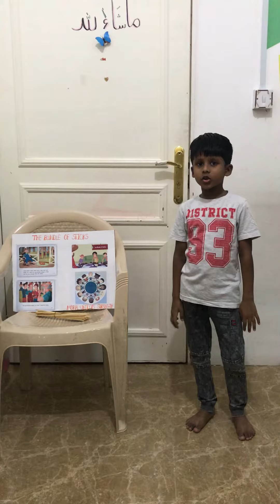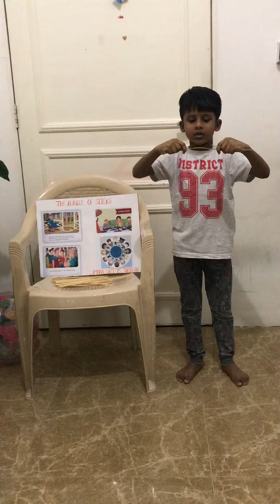Master storyteller-English||The Bundle Of Sticks||Unity Is Strength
Master storyteller||Abubakar
Master Abu when he was in KG2 got selected for final, story telling competition.This video is all about his rehersals for the competition.This was his first Drop where his journey of story telling started.Don’t forget to  subscribe and like👍🏻😊